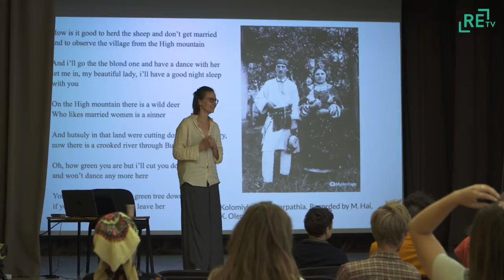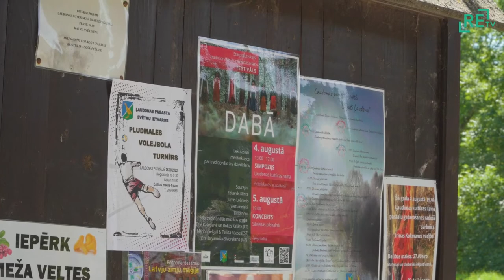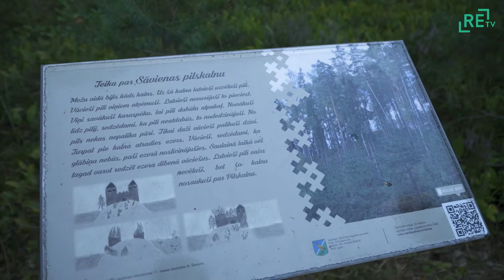Notiek 1.starptautiskais tradicionālās āra dziedāšanas festivāls "DABĀ"